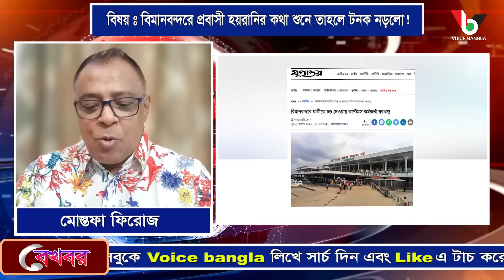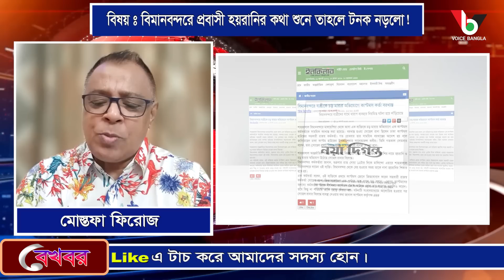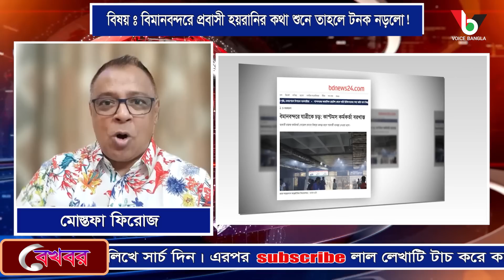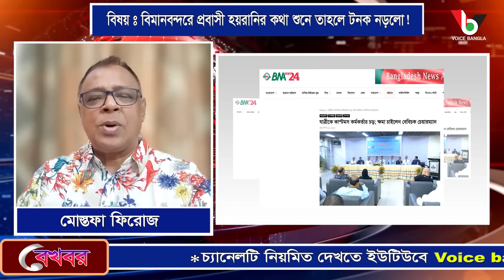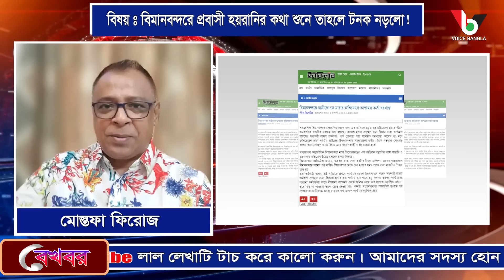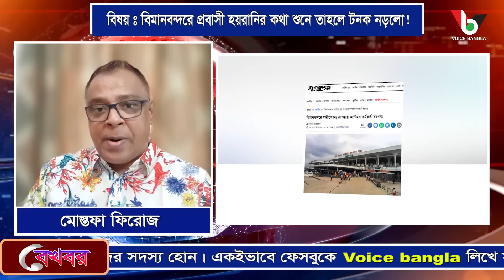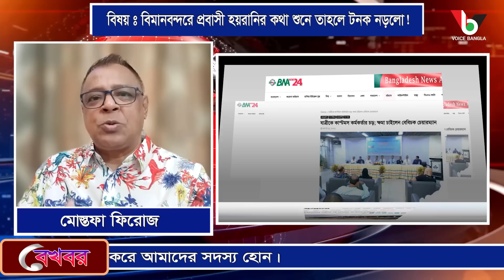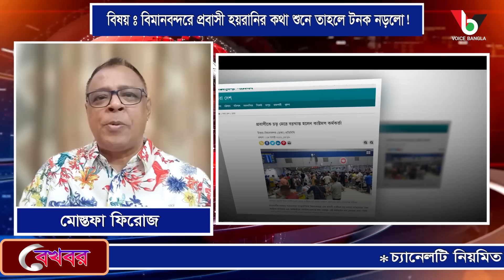বিমানবন্দরে প্রবাসী হয়রানির কথা শুনে তাহলে টনক নড়লো! Mostofa Feroz I Voicebangla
*** ANTI-PIRACY WARNING ***